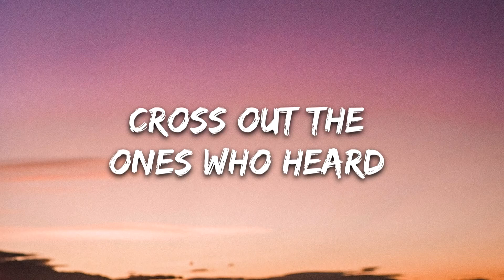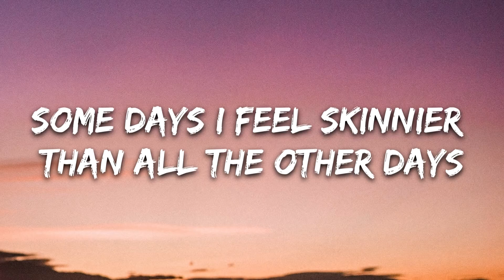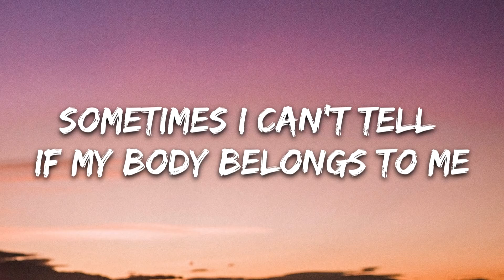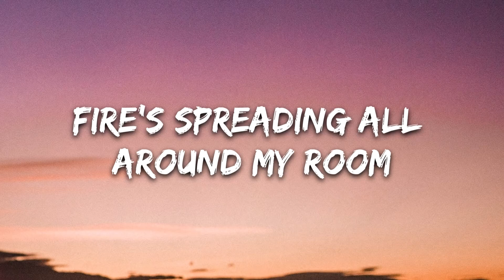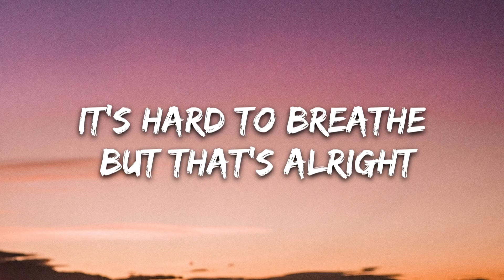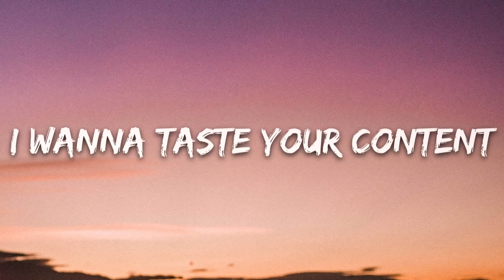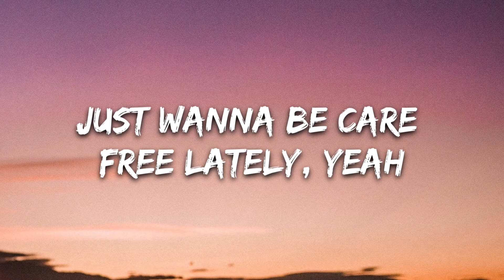|Sub Urban | Cradles | Lyrics | TRAP EARTH |